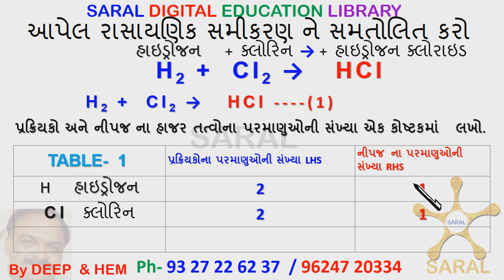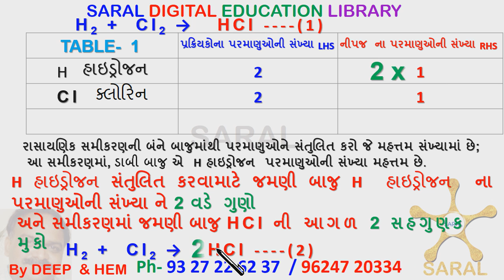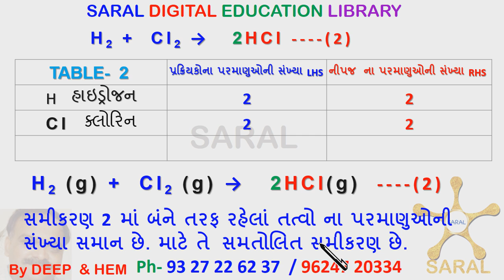23 CH 1 10 SCI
22 SAMIRPARK
SUBHANPURA VADODARA -UTRAJ
સરલ શિક્ષણ તમારા હાથમાં
 સરલ શિક્ષણતમારા આંગળીના ટેરવા પર
 સરલ શિક્ષણ તમારી ગતિ એ
 સરલ શિક્ષણ તમારા સમયે
 સરલ શિક્ષણ વધુ સ્વતંત્ર